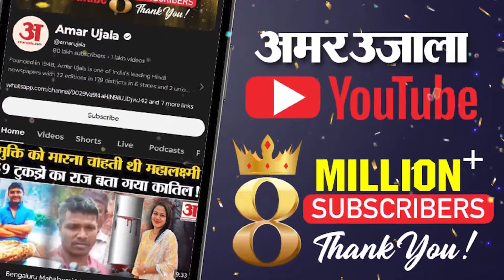Bihar DGP Alok Raj on Bihar Hooch Tragedy: बिहार जहरीली शराब कांड पर बिहार डीजीपी आलोक राज का बयान